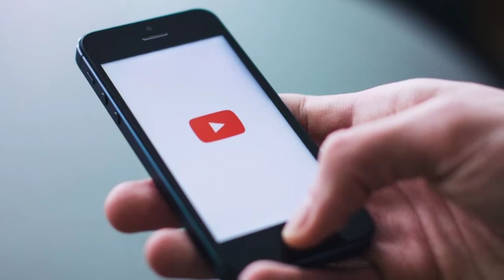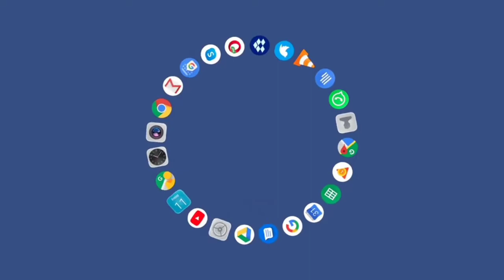Youtube ka malik kaun hai | Youtube ko kisne banaya | Youtube ka kb banaya gya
यूट्यूब किस देश की कंपनी है
यूट्यूब का मालिक कौन है और कहां का है?
Youtube ka malik Kaun hai
Youtube kb banaya gya
Youtube ko kisne banaya
youtube kyu banaya gya the
Youtube kaha ki copmani hai
Youtube kis desh ki compani  hai